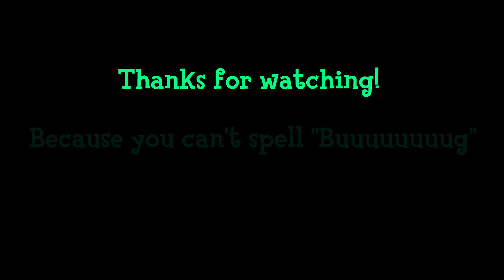Buuuuuuuug - Official Music Video (Original)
In my Jack's Junction Animal Crossing: New Horizons Let's Play (Episode 201, for those of you scoring at home), I said "Buuuuuuuug" a lot, and in a new and interesting way.  So now it's a music video.